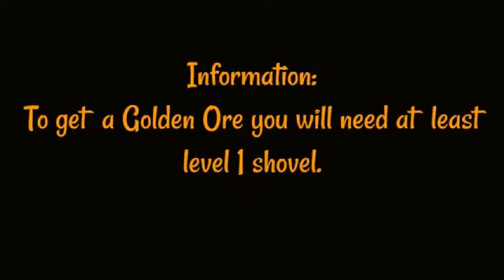Onverse - Ancient Cultures: Egypt part 1 (hunting) walkthrough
Hey, guys! This is a walkthrough on how to pass AC: Egypt part 1.